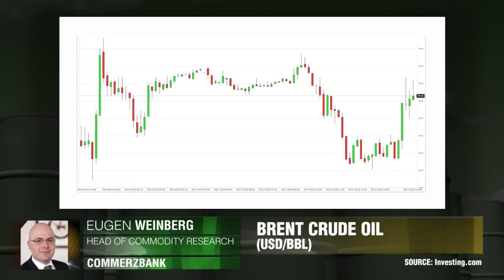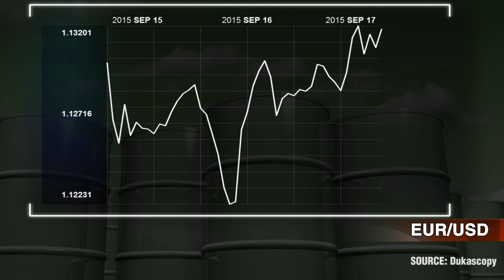$60 pro Barrel im Jahr 2016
Brent Crude Ölfutures sind am Mittwoch auf die bisher monatshöchste Marke gestiegen vor allem durch den berichteten Produktionsrückgang in den USA. Eugen Weinberg, Commerzbank.